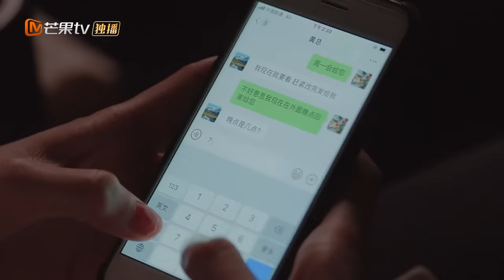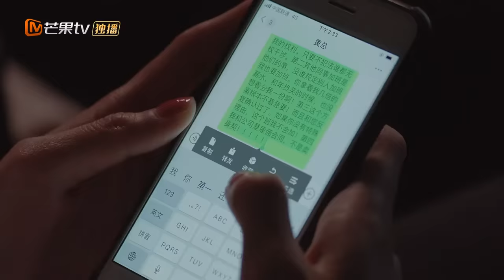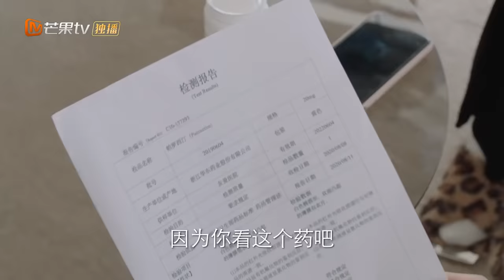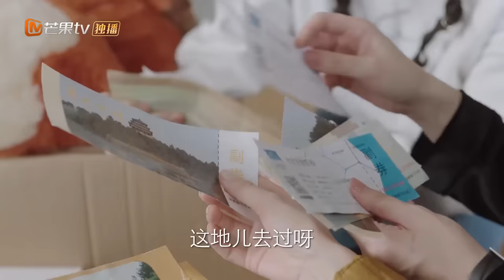【ENG SUB】《我在他乡挺好的 Remembrance of Things Past》第7集 乔夕辰得知林睿利用晶晶 【芒果TV青春剧场】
加入频道会员： 《我在他乡挺好的 Remembrance of Things Past》每周一、二22点更新1集，会员抢先看2集！
《我在他乡挺好的 Remembrance of Things Past》第7集 乔夕辰得知林睿利用晶晶 【芒果TV青春剧场】

剧情简介：
迁徙的大雁如同每一个在大都会中的异乡人，在呼啸的地铁与拥挤的楼宇为梦想而奔赴，这是属于她们的故事，也是属于我们每一个人的现实。

导演: 李漠
主演:周雨彤/任素汐/孙千/白宇帆/马思超/代云帆/金靖/泰乐
类型:  爱情 / 职场
制片国家/地区: 中国大陆
语言: 汉语普通话
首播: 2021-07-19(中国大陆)